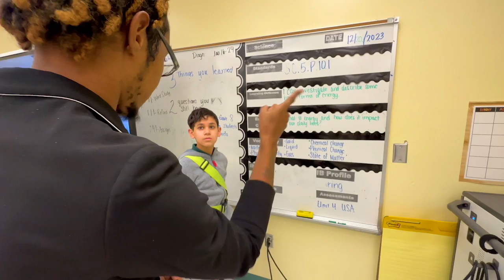Thank a Teacher: Lawrence Williams from Grove Park Elementary School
Lawrence Williams earned his Master's Degree last week, and this week, he's being celebrated for his achievements in the classroom as a Thank a Teacher winner! This inspiring fifth-grade science teacher from Grove Park Elementary School received a $250 check from HCA Florida Healthcare.